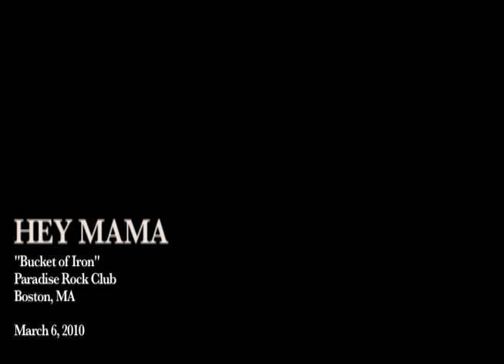Hey Mama - "Bucket of Iron"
Live at the Paradise Rock Club. March 6, 2010.  "Bucket of Iron" written by Celia Woodsmith and Avi Salloway. Boyd & Bryant Pictures.